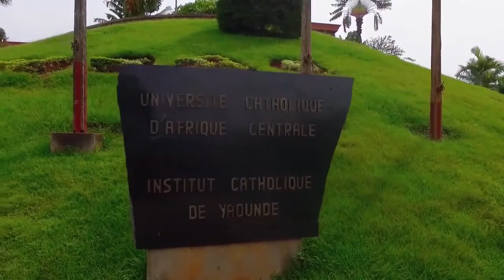Rémy RIOUX DG de l'AFD - Causerie avec la communauté universitaire de l'UCAC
Monsieur Rémy RIOUX , Directeur Général de l'Agence Française de Développement (AFD), en séjour au Cameroun, a effectué une visite de travail ce vendredi 04 Février 2022 à l'Université Catholique d'Afrique Centrale (UCAC), Institut Catholique de Yaoundé, dans son campus d'Ekounou-Ayéné. Le Directeur Général était accompagné d'une forte délégation constituée de Son Excellence M. Christophe GUILHOU, Ambassadeur de France au Cameroun, et de nombreux membres du bureau de l'AFD au Cameroun. Cette visité était constituée de deux moments essentiels. D'abord la visite du Bâtiment B-III flambant neuf qui abrite la direction de la Formation Continue et le Bâtiment B-II inauguré il y a quelques mois, et qui fait office des locaux de la Faculté de Sciences Juridiques et Politiques, tous construits avec l'appui financier de l'AFD. Ensuite le Directeur Général M. Rémy RIOUX et la forte délégation qui l'accompagnait,  ont pris part à une causerie avec la communauté universitaire de l'UCAC, c'était dans l'amphithéâtre de la Faculté de Sciences Juridique de Politique, Le thème de ce moment d'échanges portait sur  "Jeunesse, Université et  Employabilité ". Dans un panel constitué de  M. Rémy RIUOX Directeur Général de l'Agence Française de Développement, Son Excellence Christophe GUILHOU, Ambassadeur de France au Cameroun  et le Rév. Père Pr. Jean Bertrand SALLA Recteur de l'université Catholique d'Afrique Centrale, avec pour Modérateur, le Pr. Jean-Paul MESSINA. Au terme de ces échanges, les invités ont pris part à une séance de photo de famille et des interviews.